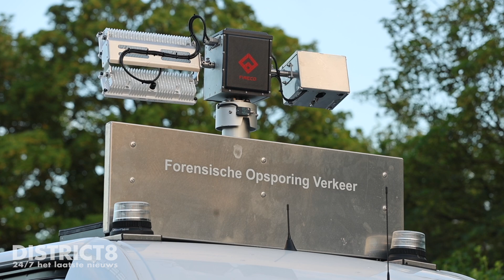Meerdere gewonden bij frontale aanrijding Landscheidingsweg N14 Den Haag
Den Haag - Op de Landscheidingsweg (N14) in Den Haag zijn donderdagavond 4 juli twee personenauto’s met elkaar in botsing gekomen. Bij het ongeval raakten meerdere personen gewond...

Meer info en foto’s in ons item op onze website of via onze District8-app